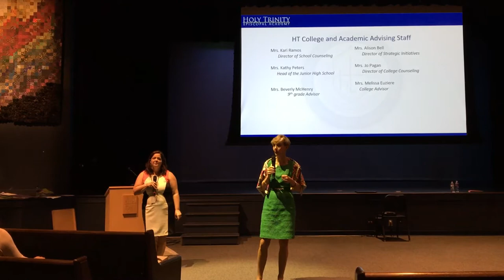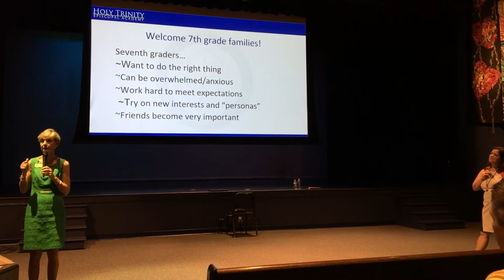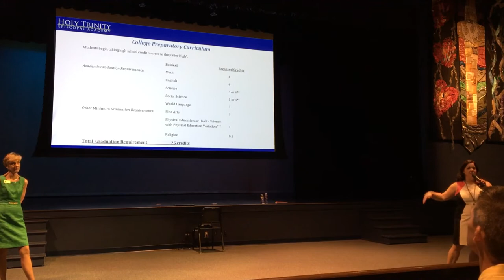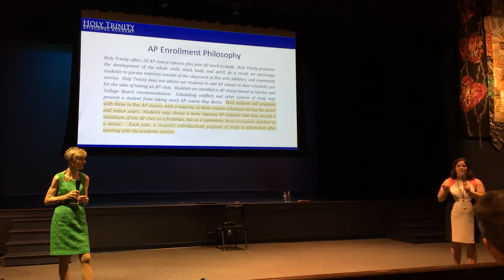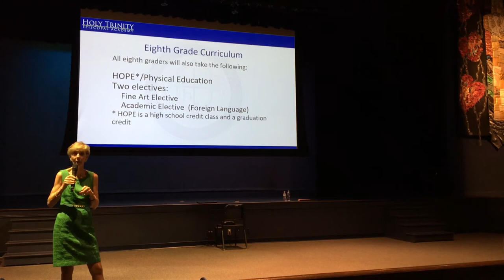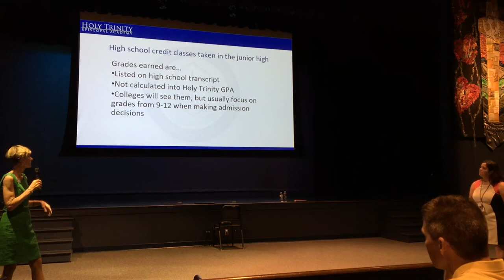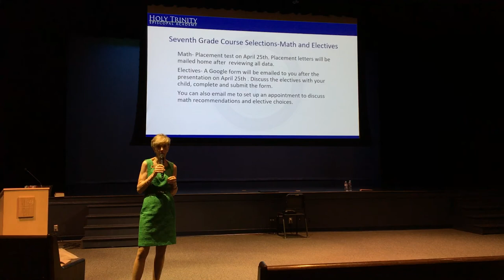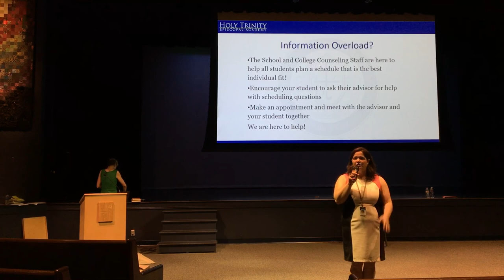Junior High Academic and College Planning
Recorded at 5:30 PM EST on February 19, 2020